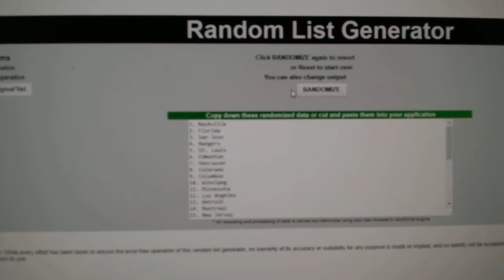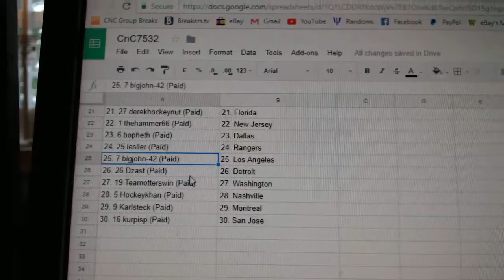Team Randoms - C&C GB #7532